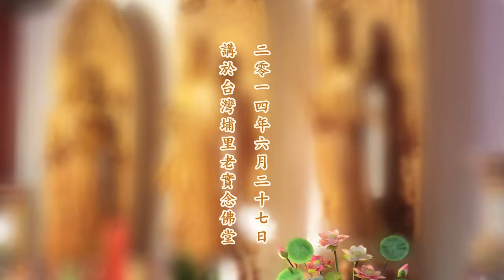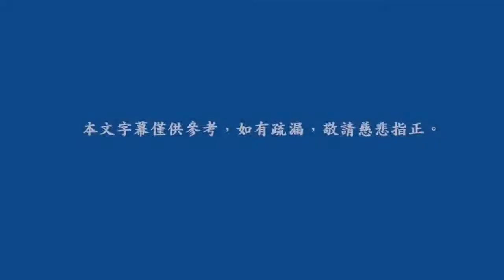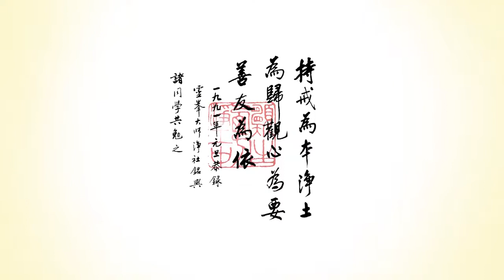定弘法師_何孝子的故事(粵語有字)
感恩諸佛，菩薩，祖師/高僧/大德/護法善神，十方三世眾生及父母，蕅益大師，定弘法師，華藏凈宗弘化網，香港佛陀教育協會，佛陀教育同學會，淨空老法師專集網，持戒念佛空中講堂，TheCYH99，AK amtb，所有開示內人物/製作組/參與單位/流通轉載的朋友們。阿彌陀佛 🙏🙏🙏